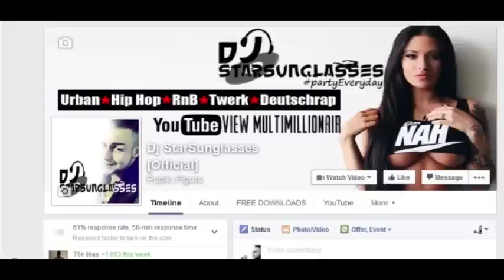Xatar x Rasimcan - Iz Da Looking Down ( Dj StarSunglasses Remix )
Your Dj StarSunglasses :)